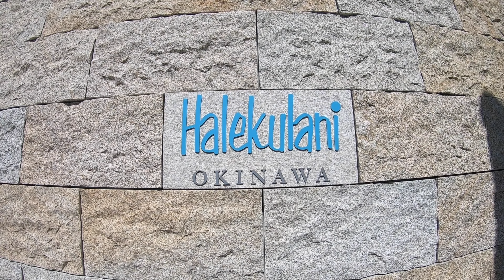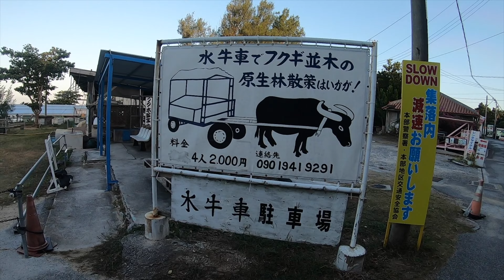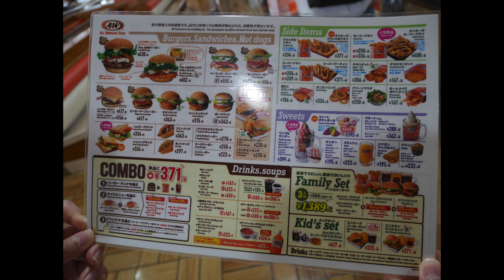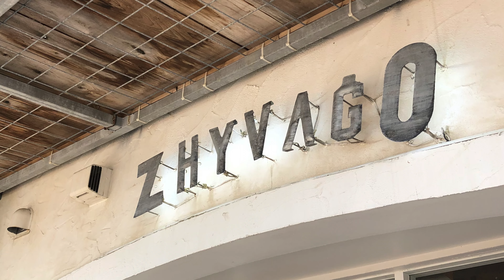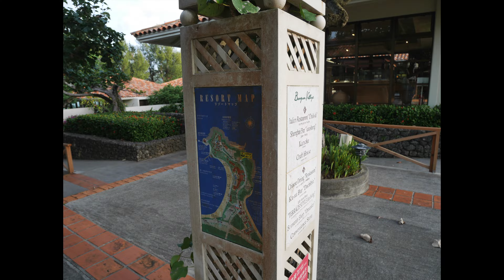【沖縄・本島】初めての沖縄旅行！2泊3日ののんびり旅｜アラサー夫婦｜ブセナテラス｜オリオンモトブリゾート＆スパ｜２０２０年１０月｜【4K】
こんにちは、キツネコTVです。
2020年の10月に沖縄県の本島へ
2泊3日の旅行へ行ってきました。

初日の宿泊ホテル「オリオンモトブリゾート＆スパ」
二日目の宿泊ホテル「ブセナテラス」

他にも
「ハレクラニ」「A＆W」
「アメリカンビレッジ」「那覇空港」
「フクギ並木」「古宇利大橋」
「古宇利島」「ZHYVAGO」
その他様々な観光スポット等へ
行って来た様子を動画にしましたので、

スカイブルーの海と青い空に癒されました。

チャプター
0:00  １日目
7:41  ２日目
18:22  ３日目